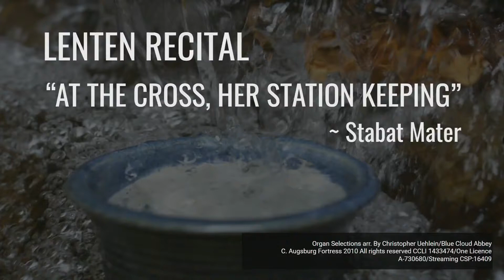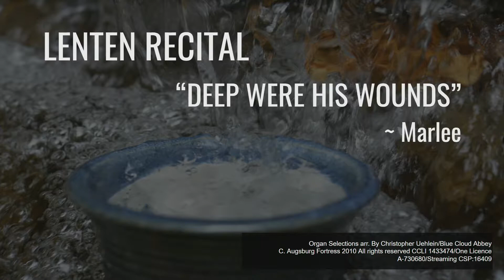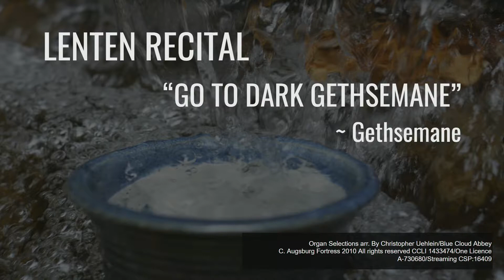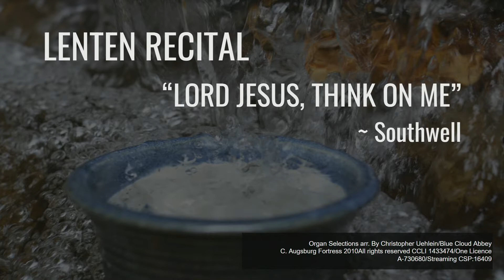LENT 1 ORGAN RECITAL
Enjoy this 1st Sunday in Lent Organ Recital by Brian Turnbull @Knox Presbyterian Church, Oakville
00:00 •At the Cross, Her Station keeping - Stabat Mater
01:43 •Beneath the Cross of Jesus - St. Christopher
03:05 •Deep Were his Wounds - Marlee
04:44 •Go to Dark Gethsemane - Gethsemane
06:17 •God Loved the World - Rockingham Old
07:42 •In the Hour of Trial - Penitence
09:48 •Locrian Interlude for Good Friday
11:41 •Lord Jesus, Think on Me-Southwell
14:28 •Glory be to Jesus - Wem in Leidenstagen
Organ Selections arr. By Christopher Uehlein/Blue Cloud Abbey
A-730680/Streaming CSP:16409